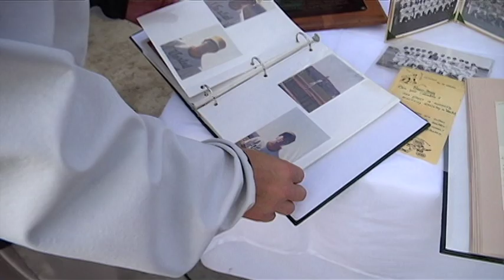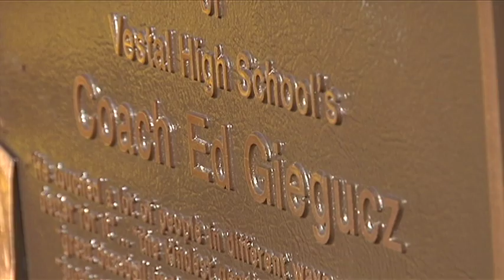Ed Giegucz Plaque Dedication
This story is a profile story on a legendary teacher, coach, mentor, and father, Ed Giegucz from Vestal.  Vestal High School dedicated a brass plaque in front of the baseball field where he used to coach in Giegucz's honor.  Giegucz was also VHS's first ever special education teacher.